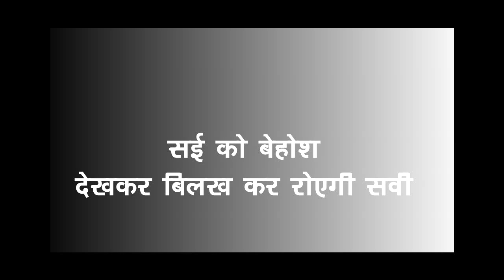GHKKPM || सई को बेहोश देखकर बिलख कर रोएगी सवी, होगी विराट से गुस्सा